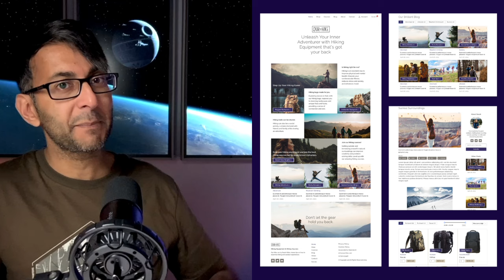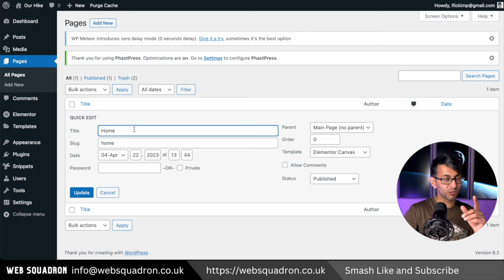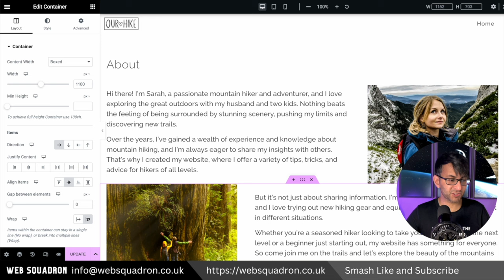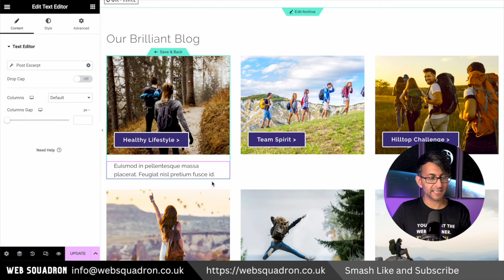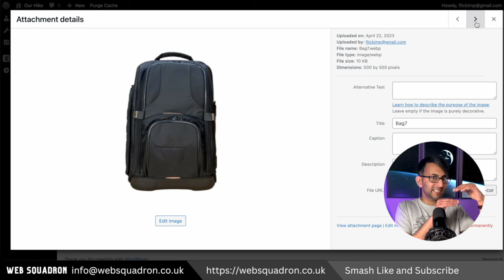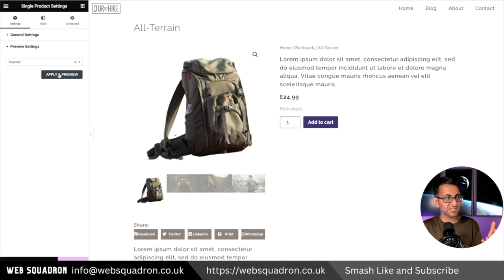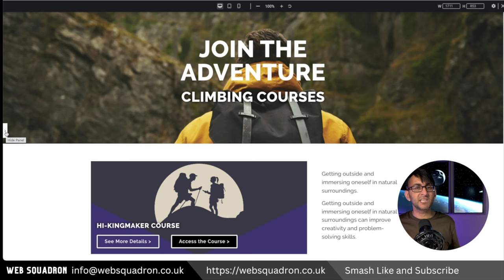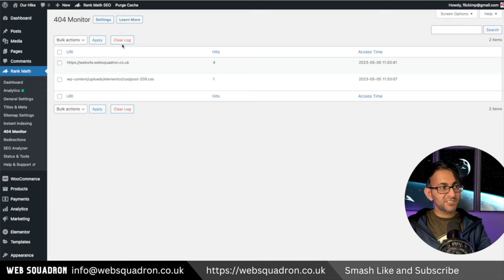Wordpress Website Tutorial Course - Full 2023, Blog, WooCommerce, LMS, SEO, Page Speed Performance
Flexbox Container Website with Blogs, Woo, LMS Courses, SEO & Kick-Ass Page Speed.

00:00 Intro
01:12 Domain & Hosting
03:33 Wordpress Settings
08:25 Plugins

10:22 Performance Settings
11:06 Code Snippets

14:02 Elementor Settings
16:09 Canva Images & the Colour Palette

19:10 Compress images to WebP

20:57 Image Titles
21:44 Custom Load Fonts
22:19 TTF to WoFF2

25:00 Add New Page
25:25 Elementor Interface
26:22 Global Colours
27:47 Global Fonts
29:20 Page Speed with Plugins/Snippets
31:00 Page Speed without Plugins/Snippets

32:33 Site Favicon
35:47 Templates
38:26 Header Templates
46:03 Create Menu
54:55 Header Display Conditions
56:23 Home Page
58:58 Footer to remove the Temporary One
01:01:19 Check Page Speed
01:02:20 Hero Banner
01:06:30 ChatGPT for content
01:15:23 Check Page Speed
01:16:06 Build the Rest of the Home Page
01:45:55 Check the Page Speed
01:47:39 Duplicate Page Plugin
01:48:27 About Page
02:00:15 Contact Page
02:13:35 Add Alternate Header
02:18:26 404 Template
02:21:30 Socials Page
02:29:37 Footer Template
02:31:46 Dynamic Year & Copyright
02:33:23 Privacy Policy, Cookies Policy, Accessibility Statement

02:35:47 Add Privacy & Cookies Policy to the Footer
02:41:15 Add Posts
02:45:33 Post Archive Template with Loop Grid
02:58:04 Post Archive Display Conditions
02:59:42 Blog Page
03:00:33 Add Gridbuilder for Post Filtering

03:04:11 Add Posts to the Home Page
03:06:50 Single Post Template
03:12:36 Single Post Display Conditions
03:13:05 Side Bar Template
03:23:37 Check Page Speed.
03:24:11 Add Woocommerce

03:31:22 Woo General
03:32:37 Woo Products
03:34:20 Woo Tax
03:35:15 Woo Shipping
03:37:08 Woo Payments
03:39:15 Payment Gateways: Stripe & PayPal
03:45:00 Woo Accounts & Privacy
03:45:29 Woo Emails
03:46:15 Woo Advanced
03:47:53 Woo Multicurrency
03:49:07 Adding Products
03:52:14 Product Categories
03:53:00 Product Attributes
03:54:14 Product Details
04:02:05 Variable Product
04:09:03 Products Archive Template with Loop Grid
04:28:58 Products Archive Display Conditions
04:27:09 Duplicate Cart, Checkout Pages
04:29:21 Shop Page
04:31:49 Add Gridbuilder for Product Filtering
04:43:08 Single Product Template

.woocommerce div.product form.cart .variations th {
background-color: ffffff;
  text-align: left;
  padding-left: 0px;
  padding-top: 18.5px;

.woocommerce div.product form.cart .variations td {
background-color: ffffff;

04:56:44 Single Product Display Conditions
04:59:12 Edit the Cart & Checkout Pages
05:01:49 Styling Cart Page
05:06:27 Styling Checkout Page
05:09:15 Styling My Account Page

.elementor-281 .elementor-element.elementor-element-00afd39 .woocommerce .wc-proceed-to-checkout .checkout-button { margin-bottom: 20px;}

05:15:36 Shipping Type based on Cart Total

05:18:25 Add Cart to Menu
05:19:45 Adjust Headers
05:30:14 Add LMS Courses
05:34:03 Course Delivery Page
05:36:56 Course Promo Page
05:47:27 Exclude Courses from the Shop
05:50:45 Exclude Courses from Single Product
05:51:39 Separate Template for the Courses
05:53:52 Courses Display Conditions
05:55:50 Restrict Access to the Courses

05:59:58 Set Virtual Products to Autocomplete

06:04:00 Adding RankMath

06:06:22 Google Search Console Connection
06:07:38 RankMath wizard & settings
06:16:46 Google Search Console & Google Analytics (GA4)

06:24:12 Home Page SEO
06:35:32 Products SEO
06:38:01 Posts SEO
06:38:47 Page URLs SEO
06:40:14 Instant Indexing
06:41:25 Initiate Indexing & Submit Sitemaps
06:43:53 404 Monitoring & Redirection
06:44:55 Tips on Backups, Security, & Font Clamp()

06:47:26 Outro :)